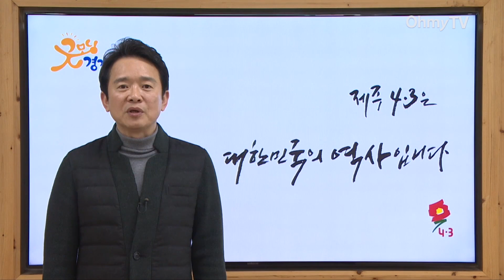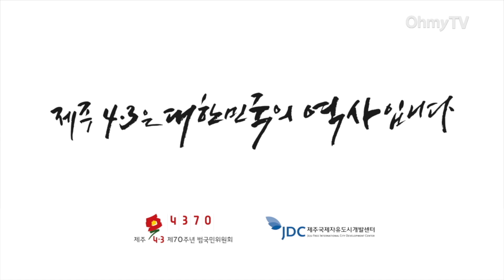남경필 "4.3, 제주도민에게 깊은 위로 드린다"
'제주 4.3은 대한민국의 역사입니다' 릴레이 캠페인 주자로 나선 남경필 경기도지사가 70주년 맞은 제주 4.3에 대해 말하고 있다.